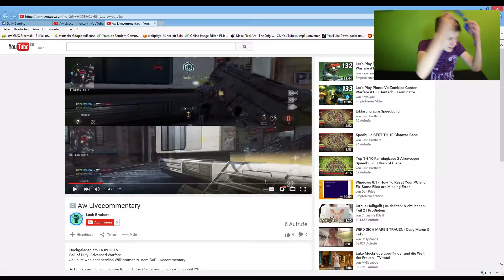Trailer - DAS VIDEO TALENT #1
HEUTE 18 UHR !!! ► EIN KLEINER EINBLICK !!! HEUTE 18 UHR !!!

❤ ABO?

★ PSN ID
► DallyGaming
Mein Equipment & Programme zum Aufnehmen:
► Mikrofon: RodeNta1
► Aufnahmegerät (PS4): Elgato Game Capture HD
► Schneiden & Rendern: Magix 2015 Premium
► Stimmaufnahme mit: Ps4 , Magix Samplitude Music Studio 2015
► Thumbnail(s) by: Dally Gaming (me)

Moin Leute hier wieder bei Dally Gaming , -GER-

Bei mir gibt es jeden Tag eins bis zwei Videos !!!

Games : Minecraft , Rocket League , Call of duty Advanced Warfare , Fifa 15

Projekte : Minecraft - Gameplay , Bedwars , Building , Tutorials , SkyWars , Aura PVP usw.

Projekte : Musikalisch - Minecraft Songs , Schreib mir ein Wort , Parodien , Musik videos , Rap

Projekte : Unterhaltung - Kevin Kommentiert Kommentare , News , WER BIN ICH

PSN : DallyGaming  - Adden nur mit beschreibung - Zb. " kenn dich von YouTube"